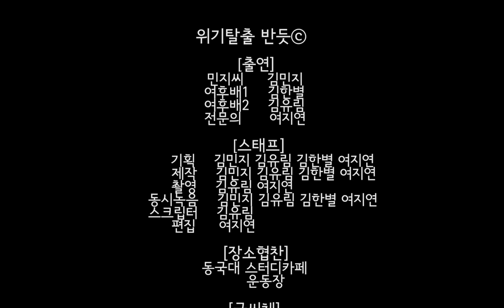반듯ⓒ 저작권 서포터즈 7월 1차 영상4팀 사사건권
[생활속저작권(저작권 침해 사례 재연)]

아름다운 여대생 3명의 사망한 사건!
그녀들이 사망한 이유는 무엇일까요?
바로 저작권을 지키지 않았기 때문~

반듯ⓒ서포터즈와 함께 저작권 침해 사례에 대해 알아봐요~